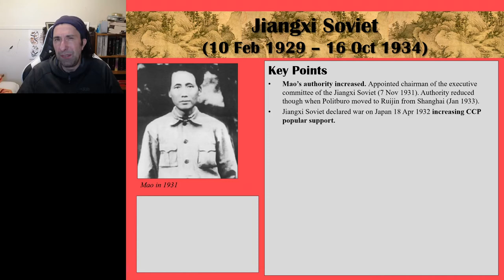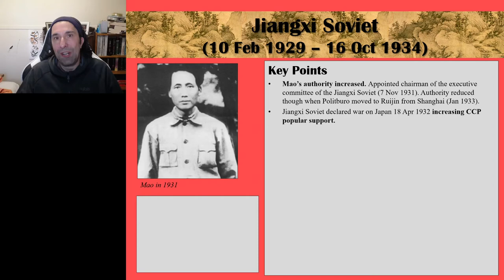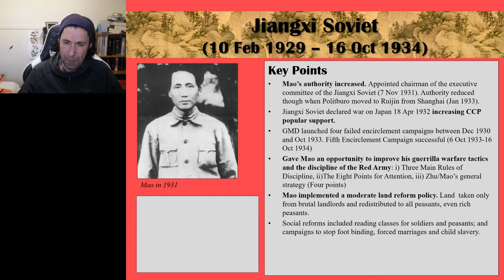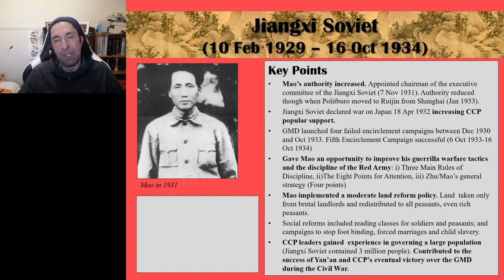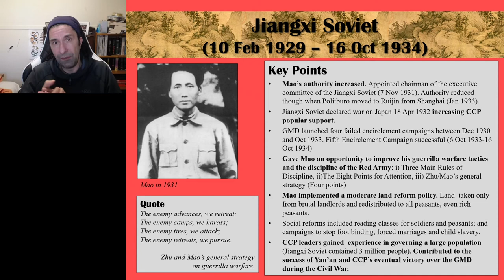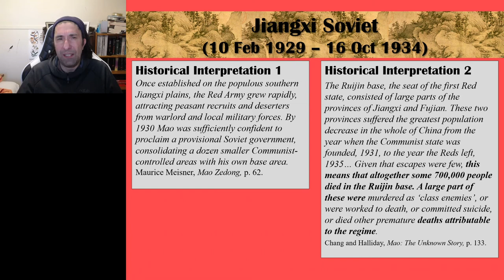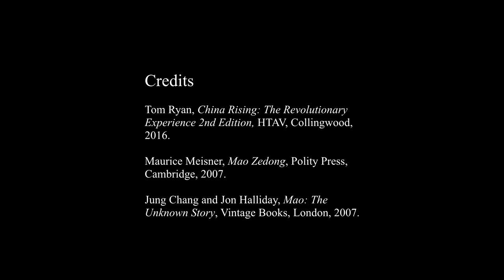The Jiangxi Soviet in China (Feb 1929 to Oct 1934).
Introduction 00:00
Mao's authority increases 01:14
Jiangxi Soviet declares war on Japan (18 Apr 1932) 02:09
Encirclement Campaigns (Dec 1930 to Oct 1934) 06:00
Guerrilla tactics and discipline of the Red Army 07:47
Mao implements a moderate land reform policy 09:09
Social reforms - reading classes, end to footbinding, forced marriages and child slavery 10:23
CCP gain experience in governing 11:16
Historical interpretations of the Jiangxi Soviet 13:40

This video summarises the key points of the Jiangxi Soviet (Feb 1929 to Oct 1934). It is a study aid for the VCE History Revolutions Subject, Chinese Revolution, Area of Study 1.